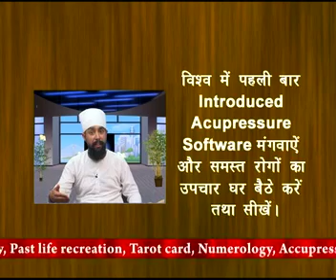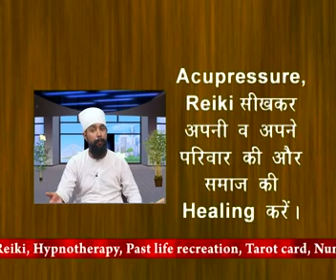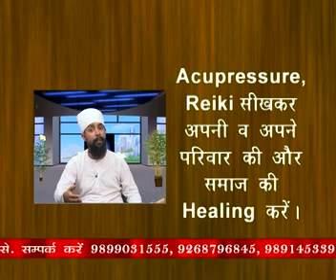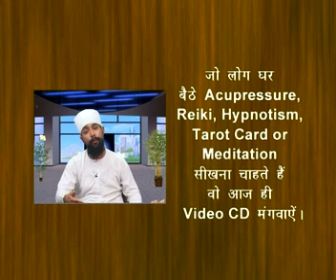How to conceive | Fertility Treatment thru Reiki | Reiki Courses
Primary and secondary reasons are responsible for not conceiving. Primary reasons causing infertility are psychological depressive feeling and superstition which can be healed via reiki. Blockage in fallopian tube, polycystic ovaries, fibroid in uterus, less secretion of semen in male etc. are categorized under secondary reasons of causing infertility. Base, sacral, crown & third eye chakra are to be energized of both prospective parents via reiki. Stimulate specific points on hand for breeding conception via acupressure. You can apply reiki and acupressure healing yourself. Psychic surgery is done to remove blockage in fallopian tubes along with healing to sacral chakra via reiki and acupressure.